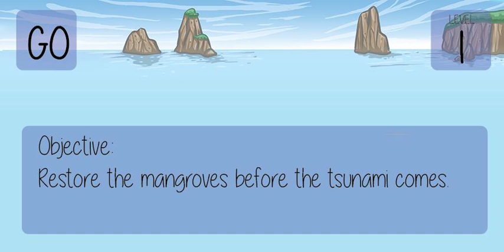Mangrove Game Sample